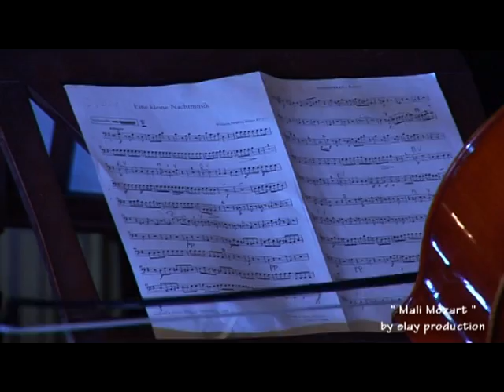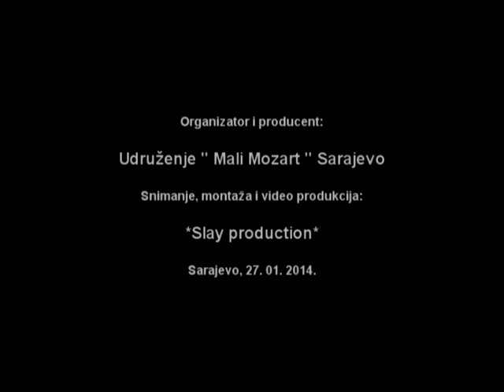UDRUZENJE "MALI MOZART" SARAJEVO-FESTIVE GALA ACADEMY CONCERT - W.A.MOZART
KONCERT ODRZAN 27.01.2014. U DOMU ORUZANIH SNAGA BiH U SARAJEVU
ORGANIZATOR I PRODUCENT: UDRUZENJE "MALI MOZART" SARAJEVO
PRODUKCIJA: SLAY PRODUCTION